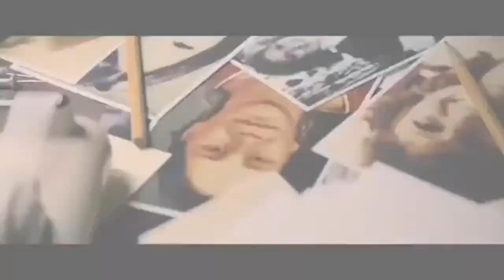Kononowicz x Major: The Frozen Ground [Trailer Boży]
Kononowicz x Major: The Frozen Ground Trailer